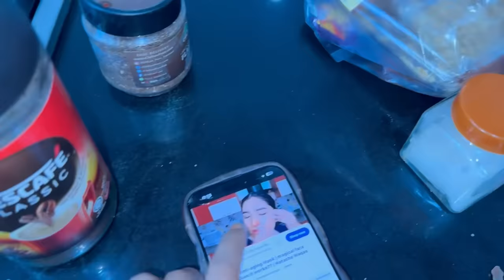Skin tightness in just 1 use | Face Botox remedy